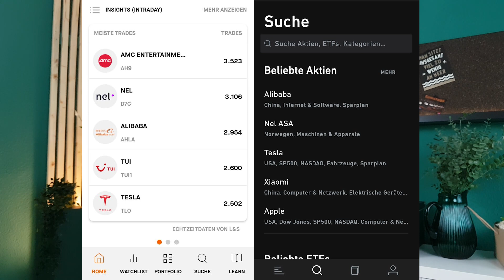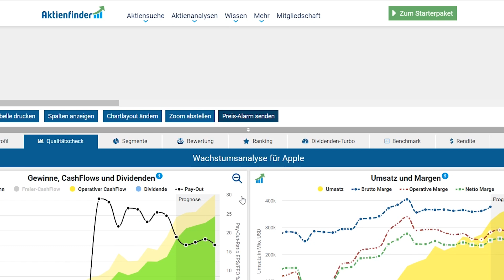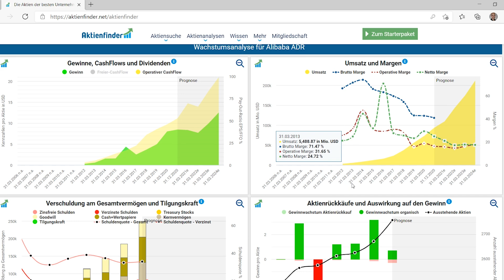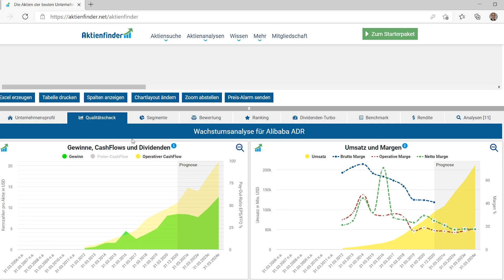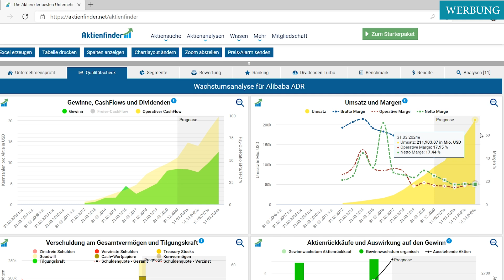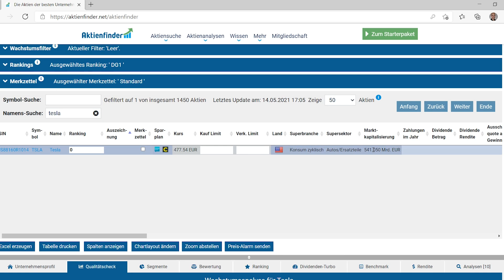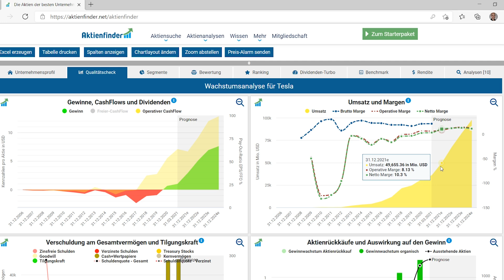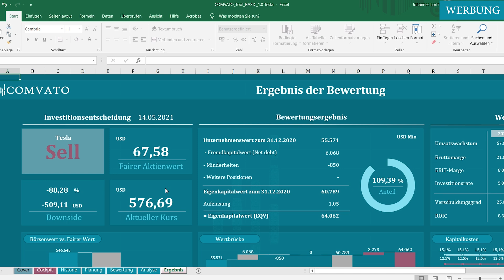Alibaba und Tesla - welche dieser Aktien ist jetzt attraktiv?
Was sind aktuell die beliebtesten Aktien und wie attraktiv sind Alibaba und Tesla im Speziellen?

*Affiliate-Link und Werbung: Hierbei handelt es sich um eine Produktplatzierung oder um einen Link, durch den ich beim Kauf eines Produktes oder bei der Anmeldung bei einer Plattform mit einer Provision unterstützt werde. Dir entstehen keine zusätzlichen Kosten. Danke für deinen Support!

Das Investieren in Finanzinstrumente ist mit erhöhtem Risiko verbunden. Dieses Video dient ausschließlich der Unterhaltung und ist keine Anlageberatung.